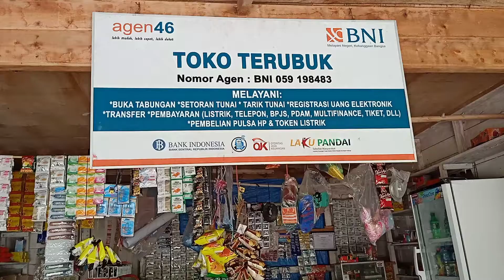minuman dingin tujuan utama dan di gemari |part 6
Pada edisi part 6 warung sembako kali ini saya ingin review tentang seberapa penting pendingin minuman untuk menarik pelanggan agar membeli barang dagangan yang lain. Juga sebagai kelengkapan fasilitas warung sembako